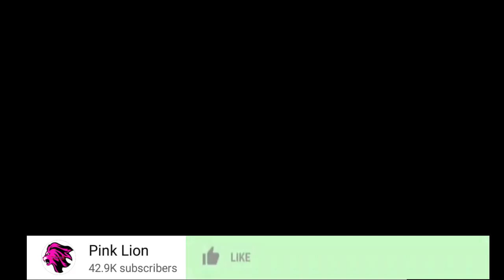LAVALAVA AFANYA BALAA KUBWA, DIAMOND PLATNUMZ AMPOST AMEUA SANA KWENYE HII MPYA